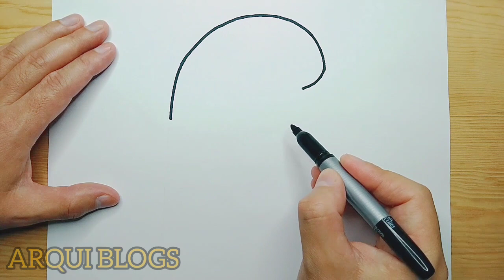Como dibujar a "FLORK ENAMORADO" paso a paso, /DIBUJOS/, FLORK, Dibujos faciles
COMO DIBUJAR A FLORK ENAMORADO, FACIL Y RAPIDO, SOLO SIGUE LOS PASOS DEL VIDEO TE RESULTARA  SENCILLO DE REALIZAR, TE SORPRENDERAS  DEL RESULTADO FINAL, ESPERO TE GUSTE EL VIDEO.

Dibujos.
Como dibujar.
Dibujos faciles.
Dibujos sencillos.
Dibujos bonitos.

Como dibujar paso a paso, dibujos faciles y sencillos. Como dibujar paso a paso.